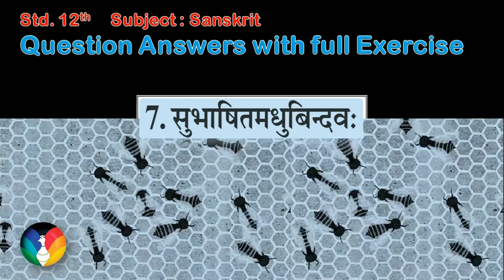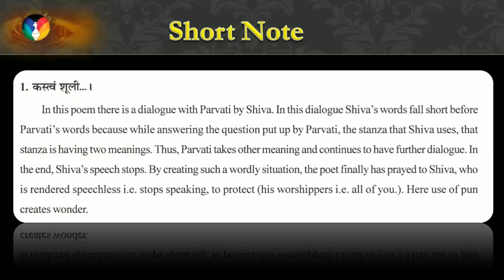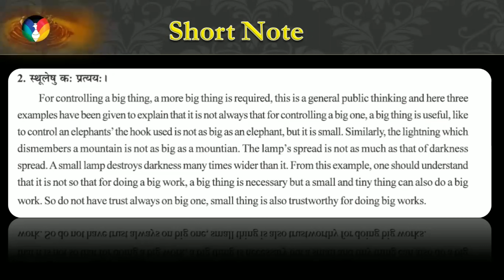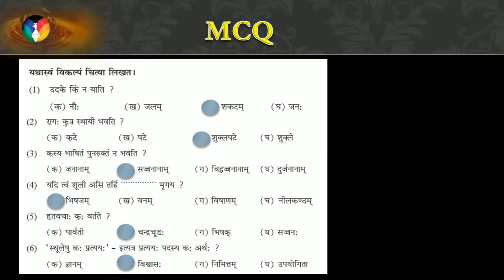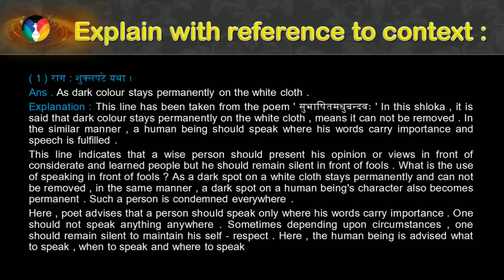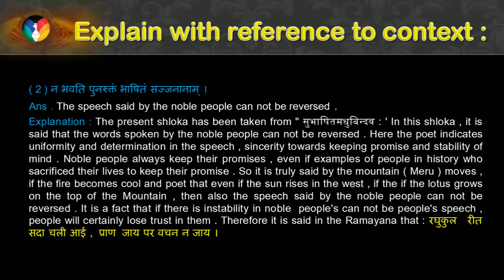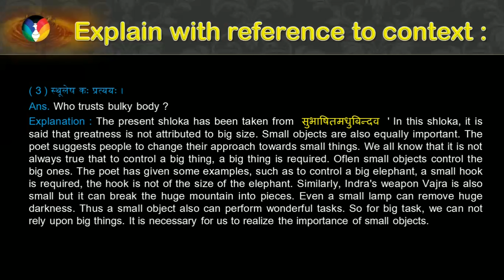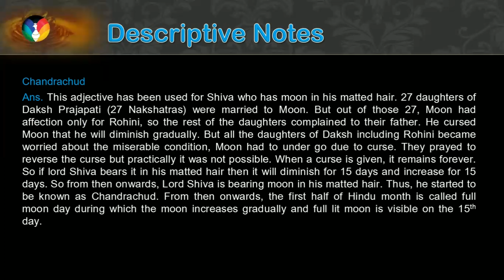std12 sanskrit sanskritgrammar vyakarana chapter7 madhavclasses ncertsolutions sanskritclass